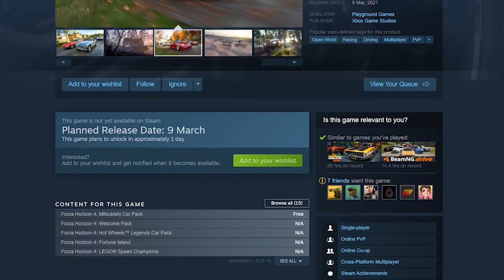Forza Horizon 4 : Raesr Tachyon & FH4 Steam Edition!! (FH4 Update 33)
Forza Horizon 4's Update 33 is here! Featuring the FH4 Raesr Tachyon & Peugeot 207 Super 2000 are coming! We've also got more info about FH4 Steam Edition Gameplay launching tomorrow!